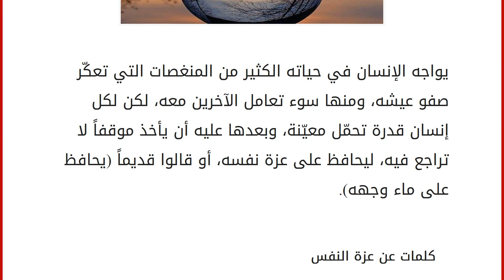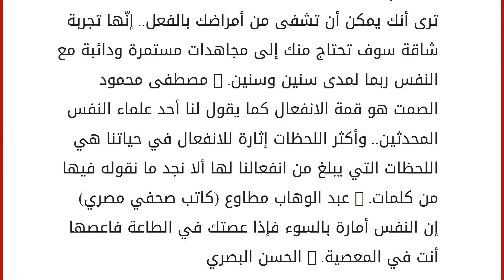كلمات عن عزة النفس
إقراألمقال كاملا :
يواجه الإنسان في حياته الكثير من المنغصات التي تعكّر صفو عيشه، ومنها سوء تعامل الآخرين معه، لكن لكل إنسان قدرة تحمّل معيّنة، وبعدها عليه أن يأخذ موقفاً لا تراجع فيه، ليحافظ على عزة نفسه، أو قالوا قديماً (يحافظ على ماء وجهه). كلمات عن عزة النفس
العقل البشري قوة من قوى النفس لا يستهان بها. - ابن سينا
إنّ الإنسان الأمثل الذي يجب أن يكون هو زنديق العقل.. قديس النفس والأخلاق.. هو العاصي المتمرّد المحارب بتفكيره. - عبد الله القصيمي
إنّ أطهر النفوس النفس التي اختبرت الألم فرغبت أن تجنب الآخرين مرارته. - عبد الوهاب مطاوع
إنّ الجسد الذي تهبط إليه النفس شيء زائل.. أما النفس التي لا تدركها العين فهي أبدية. - كريشنا
الصمت هو قمة الانفعال كما يقول لنا أحد علماء النفس المحدثين.. وأكثر اللحظات إثارة للإنفعال في حياتنا هي اللحظات التي يبلغ من إنفعالنا لها ألّا نجد ما نقوله فيها من كلمات. - عبد الوهاب مطاو